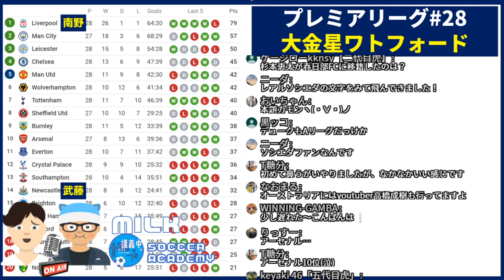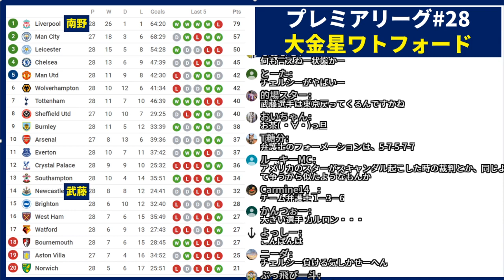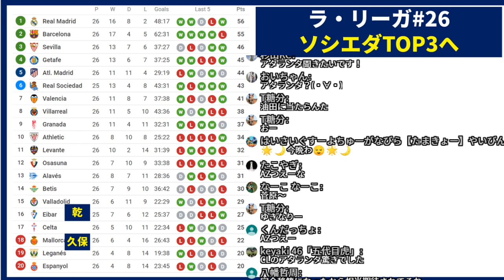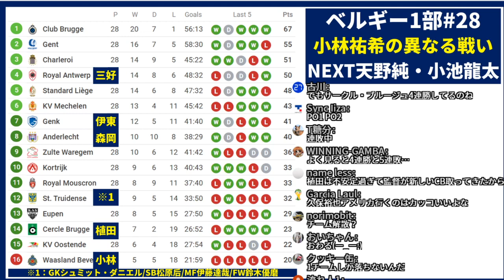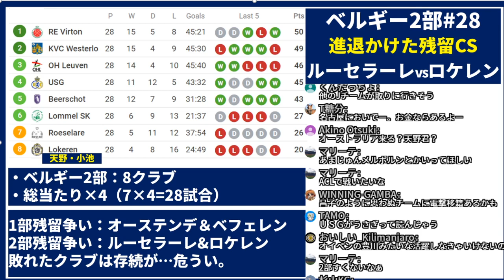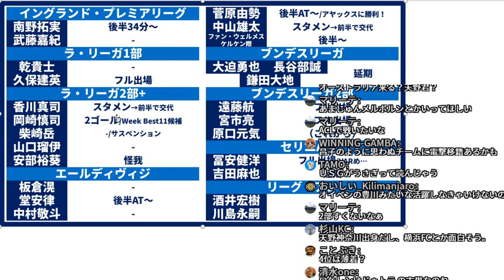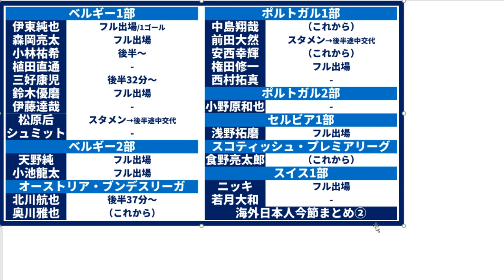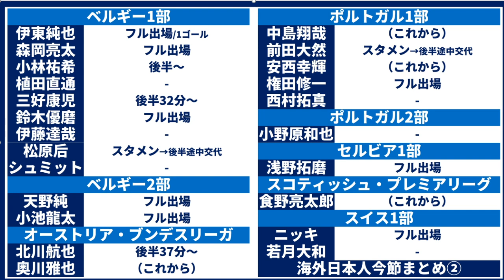Jリーグから飛び立った日本人選手たちの活躍＆レアル・ソシエダ＆ベルギーリーグ特集！｜ミルアカライブ#49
月曜21:00~22:30までのミルアカライブの後は！放課後ゲーム配信！
☆井上マーのゲーミングラジオ部☆←みんな、登録してねっ！